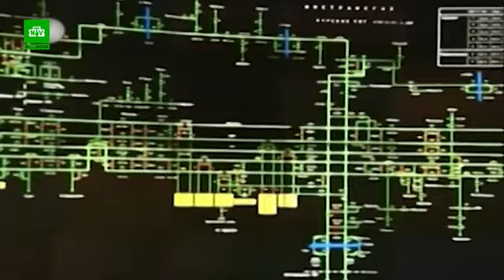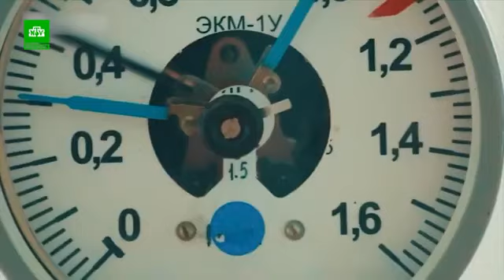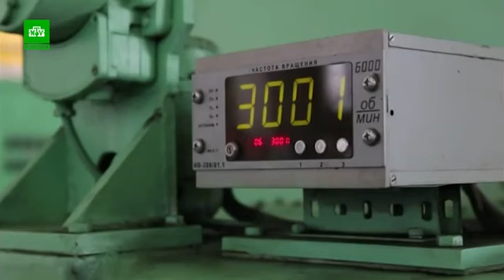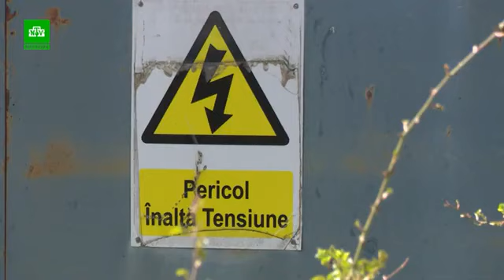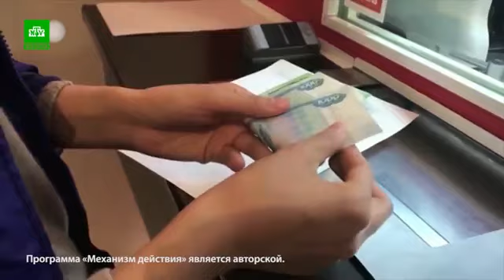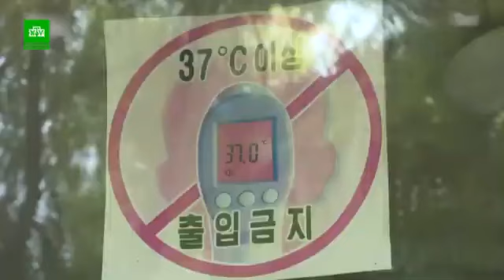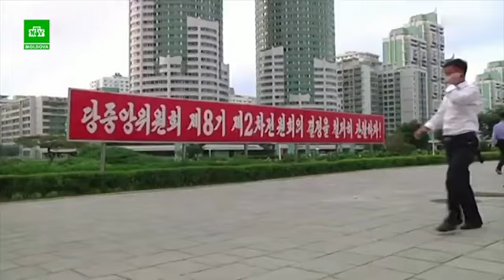Механизм действия с Пахомовой-Шапокляк. Гость - Валерий Демидецкий. 14.05.2022г.